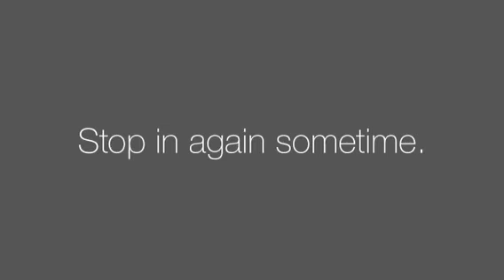20. An August day on the farm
Putting up green beans and espionage.